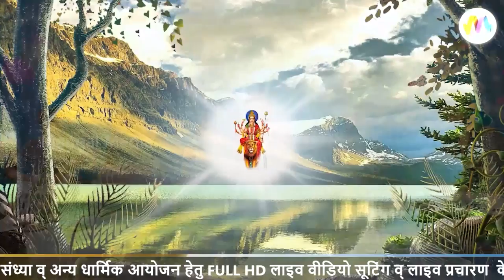राजस्थान का सदाबहार भजन | Me Amar Chundadi Odhu | Ashok Jhuriya | Marwadi Desi Bhajan 2020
☛Song : Me Amar Chundadi Odhu
☛Live Program : Ashok Jhuriya Live
☛Singer : Ashok Jhuriya
☛Producer : Kailash Choudhary
☛Director : Kailash Choudhary
☛Editor : Rekha Choudhary
☛Music Label : Mangal Film Production
☛Category : Devotional
☛Sub Category : Guru Vandana
☛DIGITAL PARTNER : RDC MEDIA PVT LTD